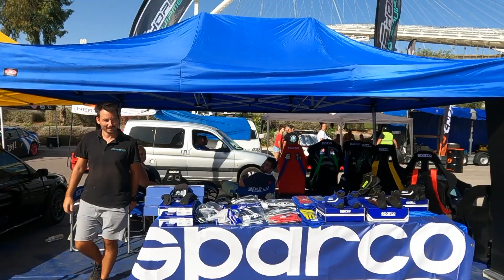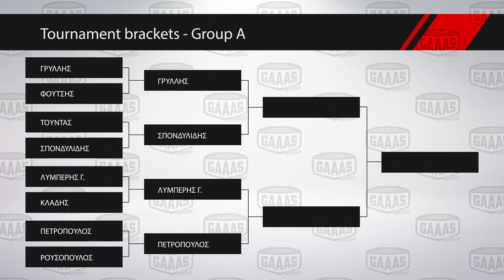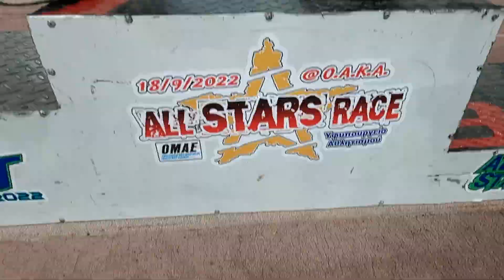All Stars Drift Race στο ΟΑΚΑ | Όλος ο αγώνας!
Όχι αυτό δεν είναι άλλο ένα Vlog! Είναι κάτι το μοναδικό! Η πιο ολοκληρωμένη κάλυψη του All Stars Drift Race μέσα στην Super ειδική. Από τα μονά περάσματα στην 24αδα μέχρι και τον μεγάλο τελικό με ατμόσφαιρα από ποδοσφαιρικό ντέρμπι. Όλα τα διπλά περάσματα από πολλές κάμερες σε διαφορετικές γωνίες του ΟΑΚΑ και On Board πλάνα από κάποιους οδηγούς. Extra βόλτα στα pits με τον αγαπημένο όλων MTS aka "το παιδί με το μικρόφωνο" για να μιλήσουμε με τους οδηγούς, τις ομάδες τους και όλους μας τους φίλους! Δείτε το, πατήστε like και κάντε το share σε τουλάχιστον ένα φίλο σας! Βοηθήστε για να δει όσος περισσότερος κόσμος γίνεται αυτό το μοναδικό υπερθέαμα που ήμασταν τυχεροί να ζήσουμε από κοντά!

Ευχαριστούμε για τα On Board πλάνα τους : Γ. Βερνίκο, Χ. Ρουσσόπουλο, Ν. Τούντα, Α. Σπονδυλίδη,  Τ. Χάρκα, και τον Δ. Ταρασίδη για τα πολύ όμορφα γραφικά.

0:00 Intro
1:02 Μονά περάσματα
3:32 Bench Racing με τους οδηγούς
4:21 Βόλτα στα pits με τον αγαπημένο όλων MTS
11:51 Βάλαμε στοίχημα ποιος θα κερδίσει
12:20 Προθέρμανση
1:31 Top 24
20:21 Top 16
29:07 Top 8
32:00 Top 4
32:08 Γρύλλης vs Λυμπέρης Γ.
33:23 Λαγός vs Χαντζαράς
34:52 Γρύλλης vs Λαγός
3:46 Απονομή

Beats
DjBooker